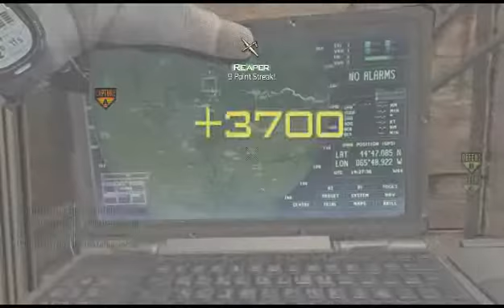Mumumultikill ! SicStrand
Game Clip